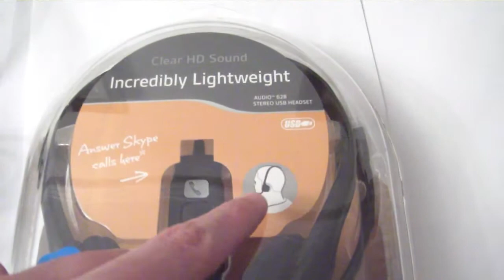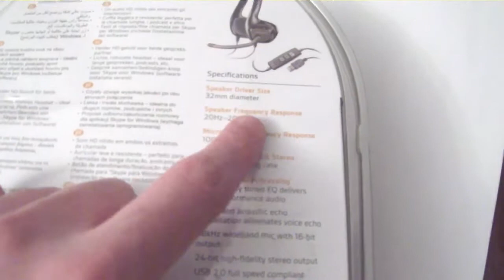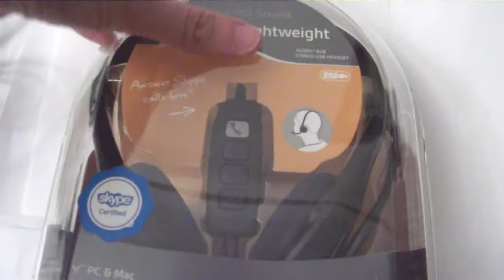Unboxing auriculares Plantronics Audio 628 DSP